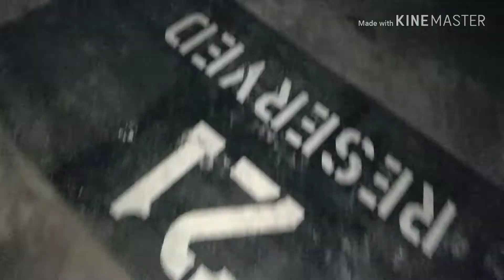WNS 12-04-2019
DIY WNS sesh in old town Tacoma.